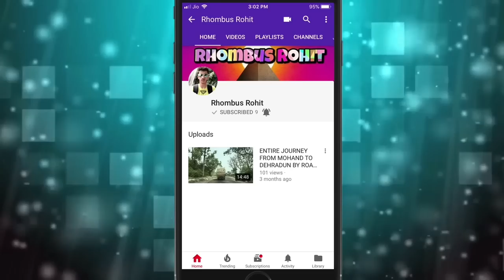CARS STARTING FROM 1.30 LAKHS ( STROME, XUV 500, SCORPIO, ERTIGA, AUDI Q3, TUV 300, ISUZU, ALTIS )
Hello Guyyys
                      So wats up my youtube family , this is your friend Rohit back with another Vlog, in this Vlog I am gonna show you suv car collection , which includes your Fortuner, Xuv 500, Duster, JaguaR, audi, City , CIAZ , ECOSPORT and many more interesting suv , I have started covering new car dealers for all my brothers , so I hope guys if you like the video don’t forget to subscribe the channel and give a thumbs up to the video, it really motivates me a lot to bring more interesting vlogs for you guys, so enjoy the Vlog guys
                              THANKS
                      RHOMBUS ROHIT

AUTO EMPIRE

SHOP NO.3, SECTOR- 29, NEAR IFFCO CHOWK METRO STATION, PILLAR NO. 140, GURUGRAM - 122001